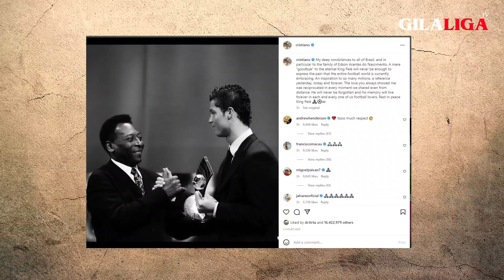HAPUS AIR MATAMU GOAT😭Lihat Deretan Momen Mustahil Terlupakan Antara C.Ronaldo Dan Legend Pele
Kabar meninggalnya Pele sampai ke Cristiano Ronaldo. Pemain Portugal itu menyampaikan pesan dukanya untuk sang Raja Sepakbola itu.
Ronaldo mengunggah foto sedang menjabat tangan Pele. Sebuah pesan emosional ditulis mantan pemain Sporting Lisbon, Manchester United, Real Madrid, dan Juventus itu.

Ronaldo mengungkapkan kesedihannya melalui Caption yang mengharukan.

Saksikan informasi selengkapya di dalam Video!